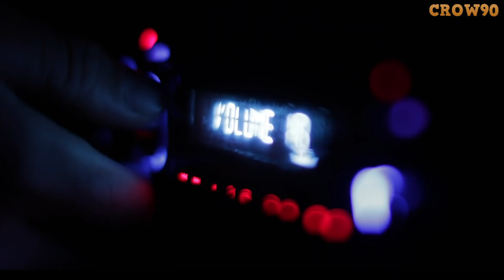Downhill & Freeride Tribute 2019: Vol. 3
For Discount